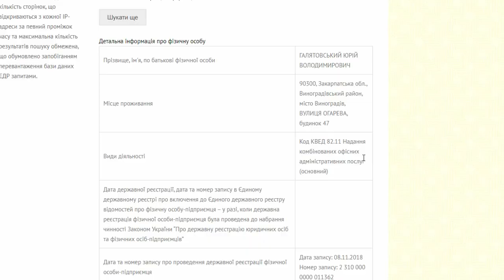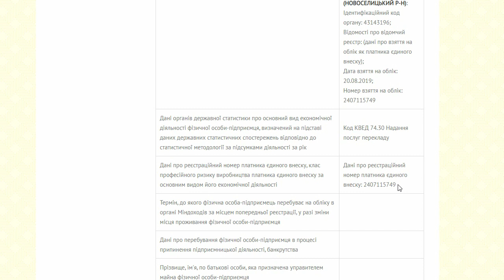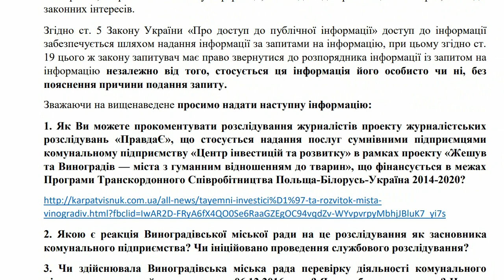"Піджаки" для директора: як вивести грантовий мільйон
Комунальне підприємство Виноградівської міської ради «Центр інвестицій та розвитку», створене міською радою для стратегічного розвитку міста через реалізацію інвестиційних проектів, в тому числі і за кошти Євросоюзу, закупило у 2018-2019 роках послуги пов’язані з діловодством у сумнівних підприємців на суму понад 1,5 мільйона гривень.

Мова йде про два транскордонні проекти сумарною вартістю понад 2, 148 тисяч євро, що фінансуються в межах Програм Транскордонного Співробітництва Польща-Білорусь-Україна 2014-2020 та Угорщина-Словаччина-Румунія-Україна 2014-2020 та реалізуються згаданим комунальним підприємством у місті Виноградів.

У виноградівця Юрія Галятовського, який працює двірником у Виноградівському ВУЖКГ, закупили організаційні та управлінські послуги на понад півмільйона гривень.

Наступна підприємиця Любов Грицько з Добрянського, що на Тячівщині. У жінки закупили організаційні та управлінські послуги на суму 809 тисяч гривень.

Ще одна учасниця схеми із села Строїнці Чернівецької області. Алла Лупу надає комунальному підприємству послуги з оформлення документів та промоції. Сума договорів складає майже 224 тисячі гривень.